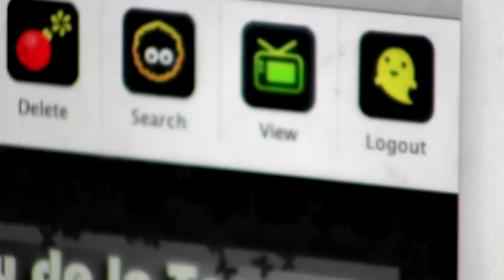FU College of Computer Studies Promo Ad